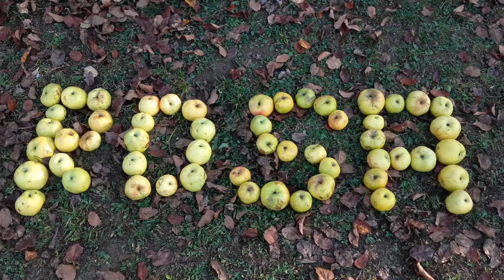CANZONE D'AUTUNNO DI GIANLUCA REGONDI